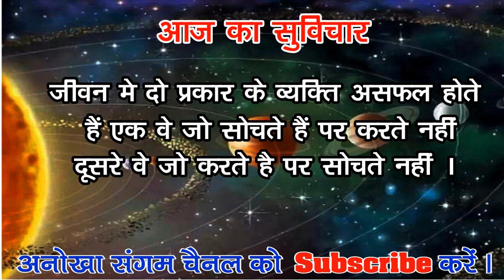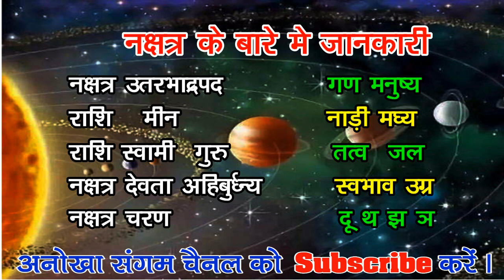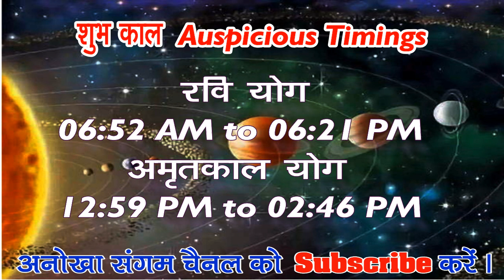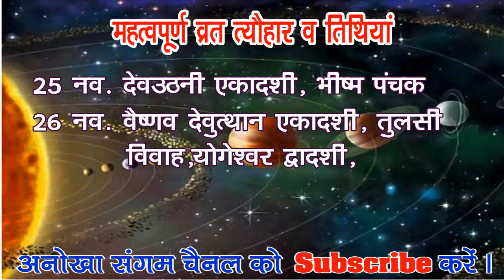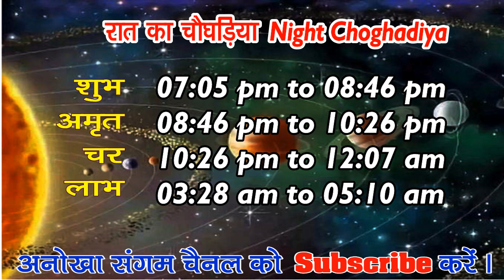Aaj ka Panchang 25 November 2020 -पंचांग | आज का पंचांग | शुभ मुहूर्त, राहुकाल | Wednesday Panchang